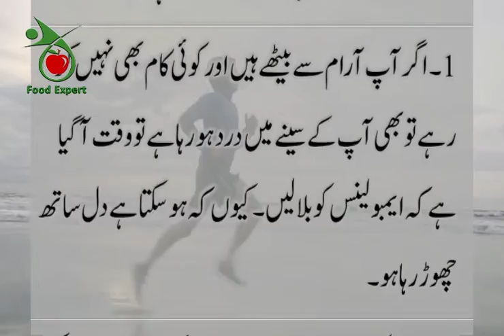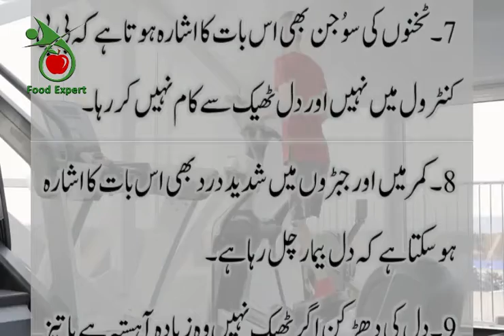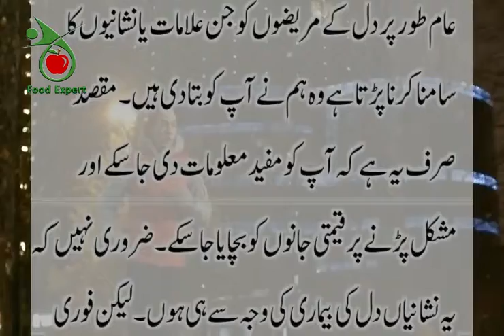10 Nishania Ke Dil Ki bemari Shuru Ho Chuki Hai | Hear Attach Symptoms | Heart Disease |Food Expert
heart attack symptoms
heart attack symptoms in urdu hindi
10 nishania ke dil ki bemari shuru ho chuki hai